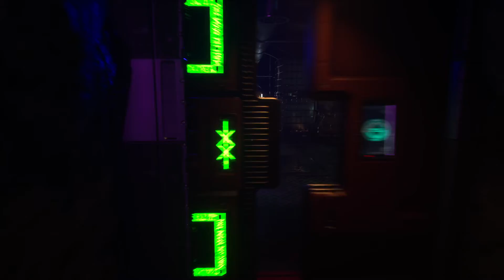Apsulov: End of Gods - Part 4 - Keys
Welcome to Apsulov End of Gods! A Futuristic Viking Sci Fi Horror Game. This is Part 4 of my full playthrough of the game. Enjoy the series!